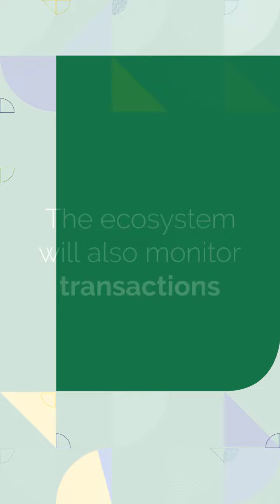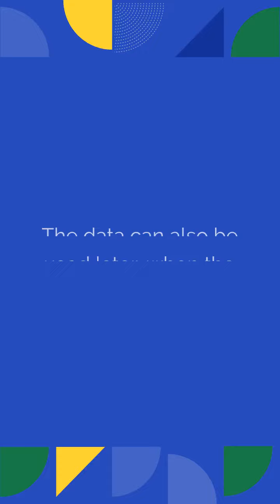How Does MVL Work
I trade crypto on Bybit, you can signup with this and embark on a crypto journey with me.